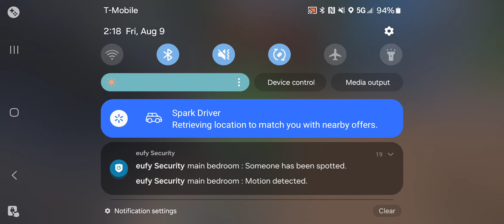World's first 100 plus on New Roblox Map ASH